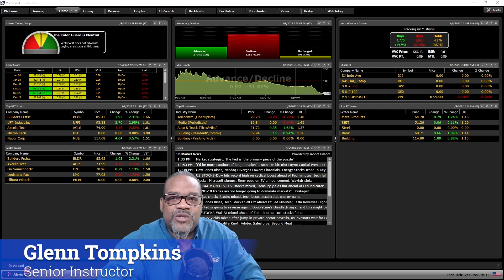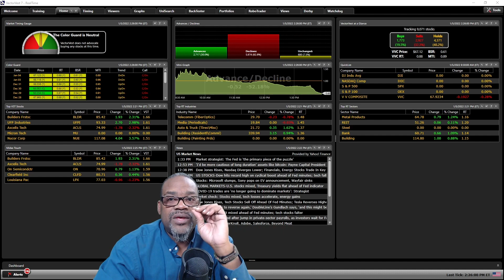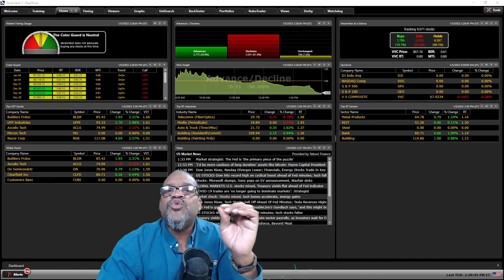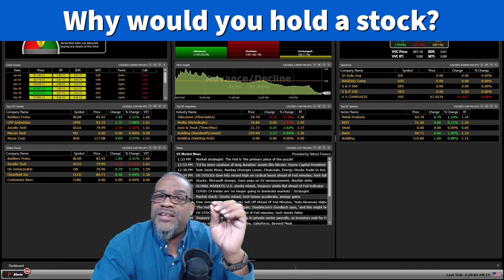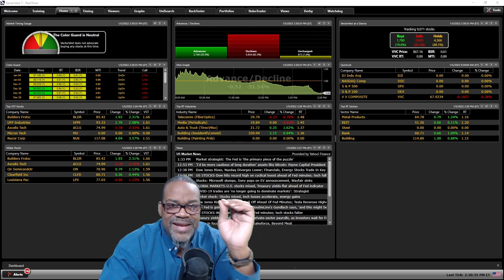3 Things You Can Do With A Stock - Stock Market for Beginners | VectorVest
If you have ever been confused about what you can do with a stock, Glenn breaks down the basics of what is possible. As with most assets, the possibilities are numerous, but simply put you can Buy, Sell and Hold a stock. Reasons for these actions will vary by investor. Don't miss this video on exactly what it means to be an investor.

3 Things You Can Do With A Stock - Stock Market for Beginners | VectorVest

Video Topics: vectorvest, stock market for beginners, stock market, financial education, stock market for beginners 2021, stock market basics, investing for beginners, share market basics for beginners, how to invest in stocks, how to invest, what is stock market, matt kohrs, meet kevin, trey trades, investing in your 20s, investing 101, how to invest in stocks for beginners, stocks, stock market explained, investing, investing in stocks for beginners, 3 things you can do with a stock